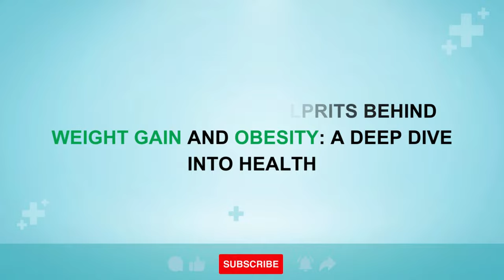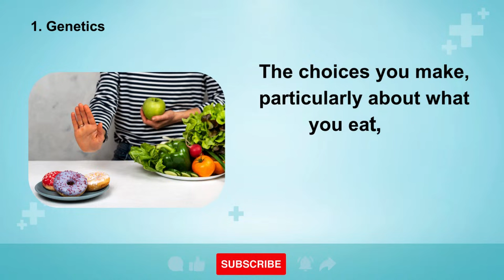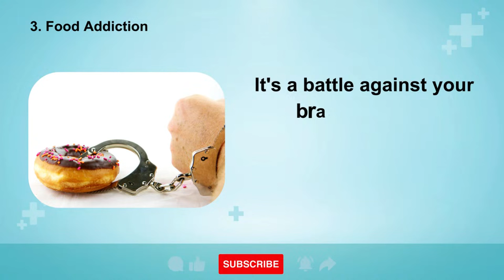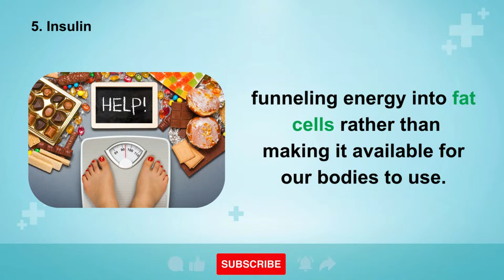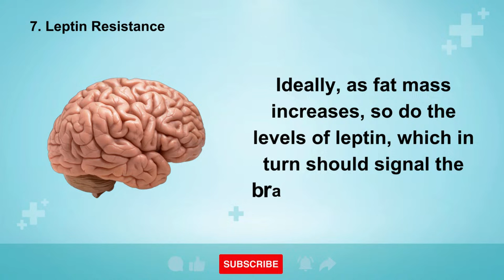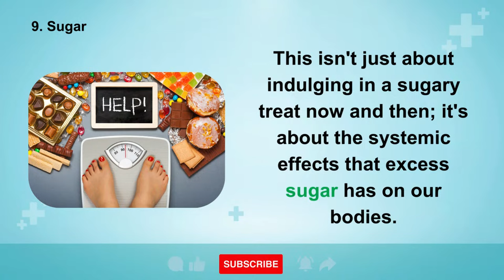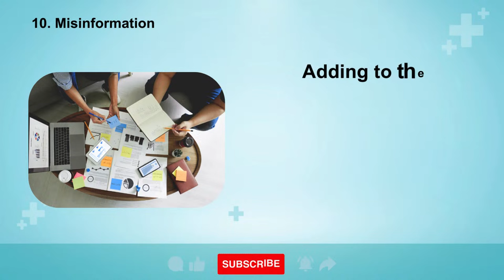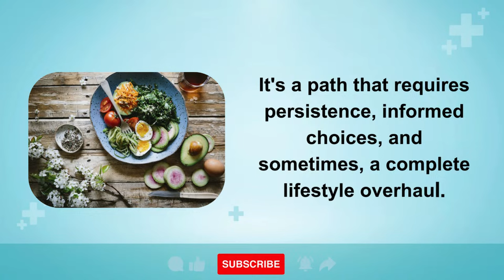The Top 10 Hidden Culprits Behind Weight Gain and Obesity: A Deep Dive into Health